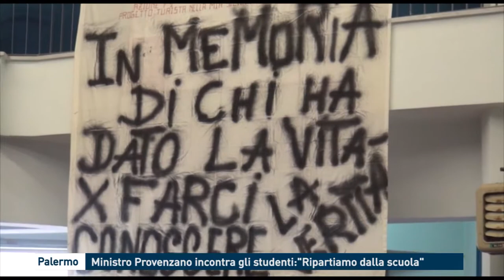Palermo, Ministro Provenzano incontra gli studenti:"Ripartiamo dalla scuola"